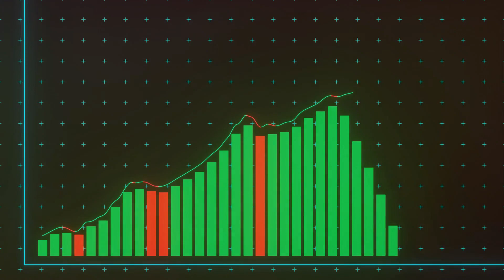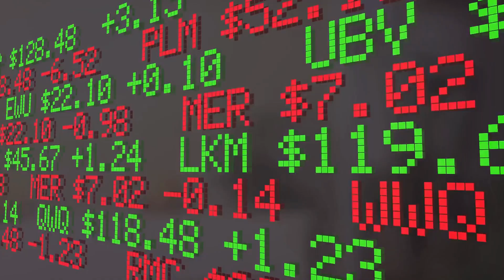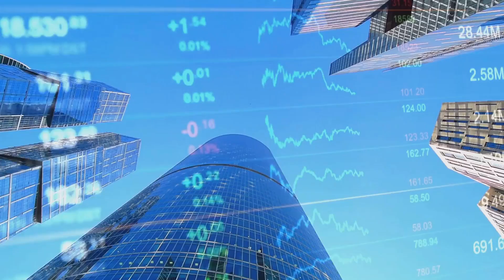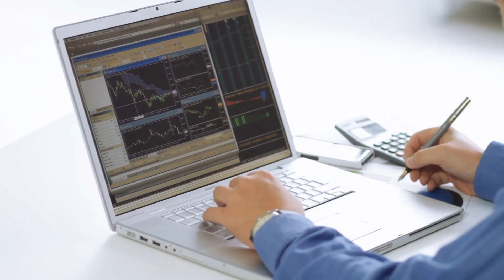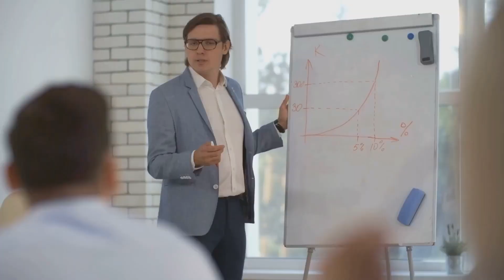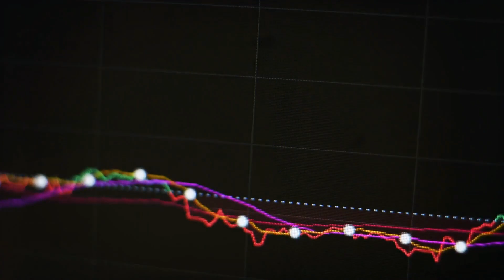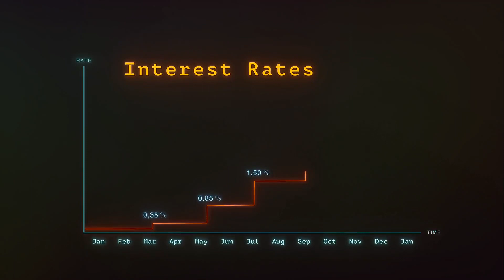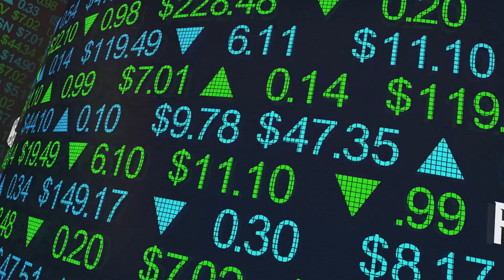Maximizing Your Investment: Discover the Pros and Cons of Equity and Debt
In this video, we're going to explore the pros and cons of equity and debt. As investors, it's important to understand the differences between these two investment options so you can make the best decision for your money.

We'll discuss the benefits and drawbacks of equity and Debt, and help you decide which is the best type of investment for you. By the end of this video, you'll have a better understanding of the basics of investing, and be able to make informed decisions about your own finances.